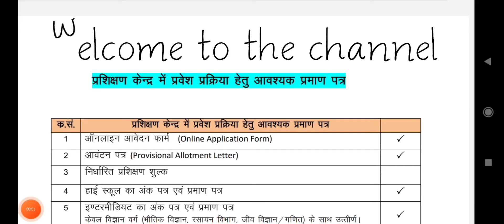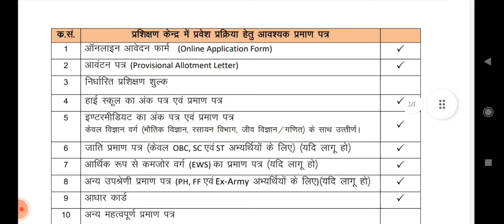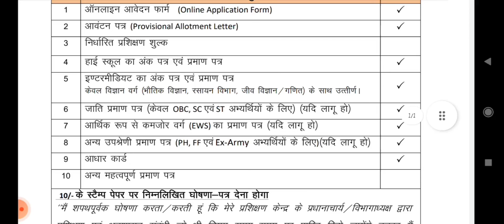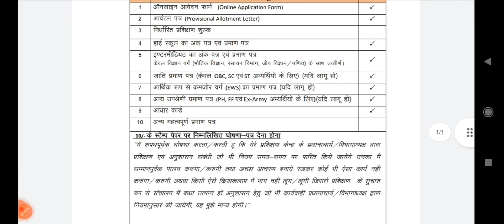Documents required at the admission time!! abhi se ready kr lo